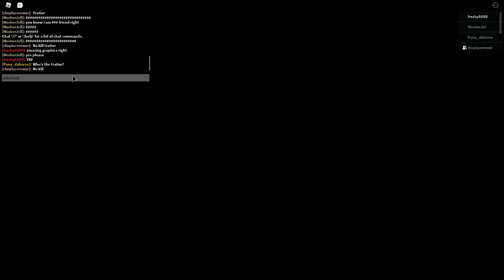Funny Piggy Compilation #1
WARNING THIS IS FUNNY!!!